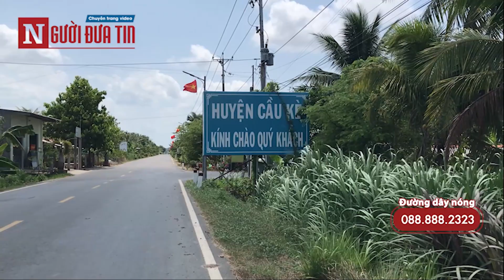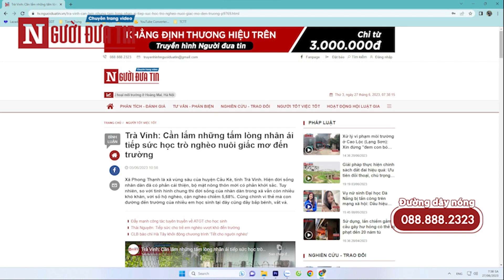Tặng xe đạp cho trẻ em nghèo học giỏi ở miền tây